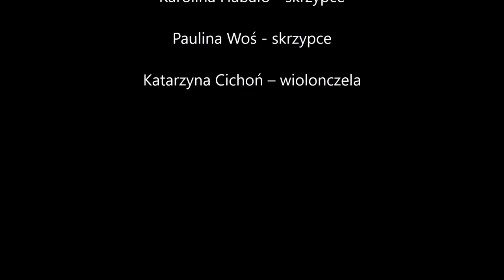CORNU COPIAE - Antonio Vivaldi: Concerto in D minor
Concerto in D minor

Koncert d-moll na dwoje skrzypiec i wiolonczelę z orkiestrą RV 565
z "L'estro armonico" op. 3 (1711):
1. Allegro – Adagio
2. Allegro
3. Largo
4. Allegro

Zespół Instrumentów Dawnych CORNU COPIAE
na instrumentach historycznych

Partie solowe:
Karolina Habało - skrzypce
Paulina Woś - skrzypce
Katarzyna Cichoń – wiolonczela

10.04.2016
Kościół Bonifratrów pw. Św. Trójcy
Kraków, Poland

Opieka artystyczna:
Fundacja Promocji Kultury i Sztuki Ad Operam